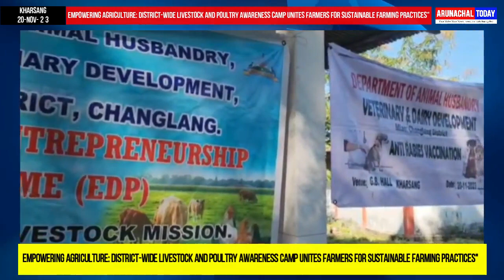Empowering Agriculture: District-Wide Livestock and Poultry Awareness Camp Unites Farmers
Empowering Agriculture: District-Wide Livestock and Poultry Awareness Camp Unites Farmers for Sustainable Farming Practices"